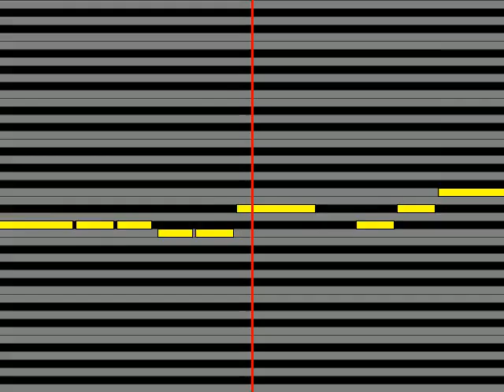【ガイドメロディ】 VOICE 24時間の神話